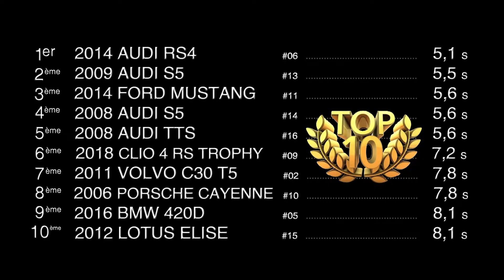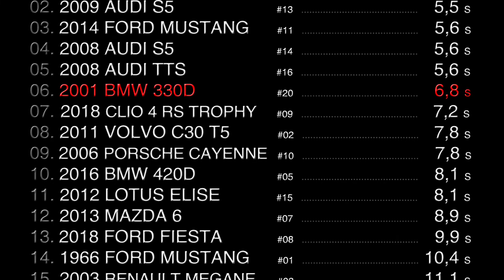0 à 100 - S01 #20 BMW 330 D